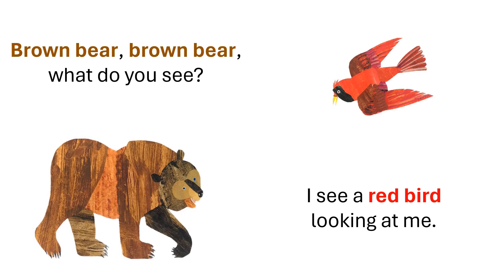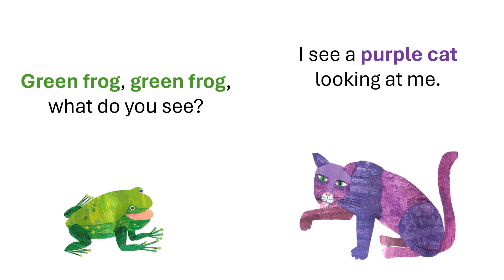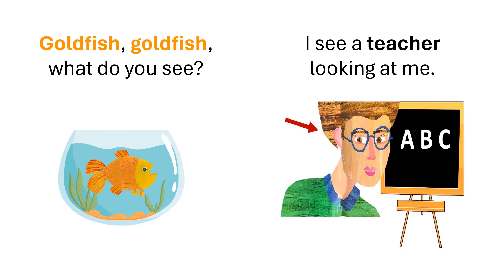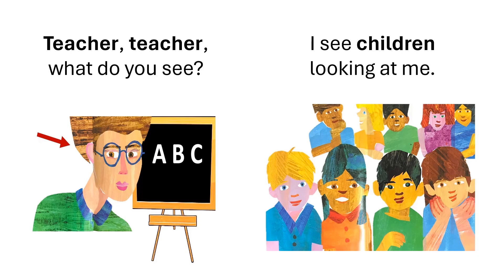Brown Bear, Brown Bear, What Do You See? | By: Bill Martin Jr / Eric Carle (Story Book Read Aloud)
By: Bill Martin Jr / Eric Carle